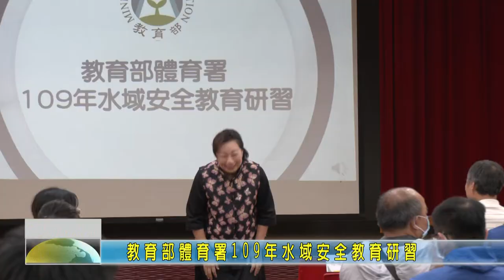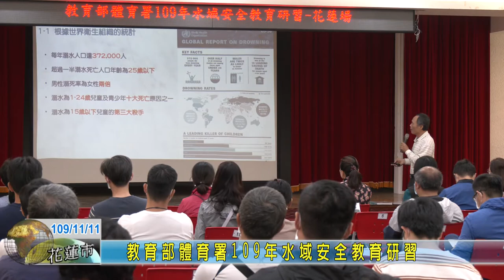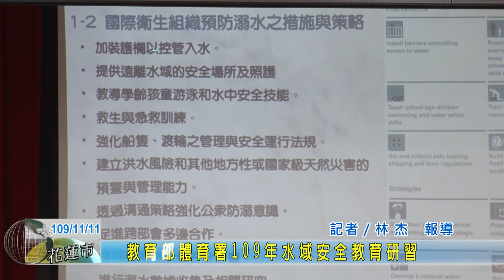20201111 02 教育部體育署109年水域安全教育研習